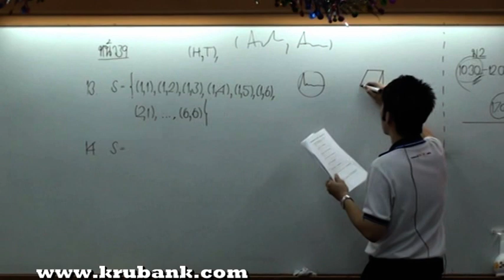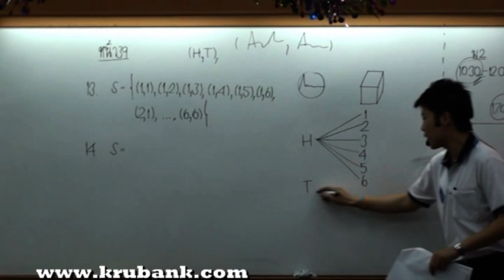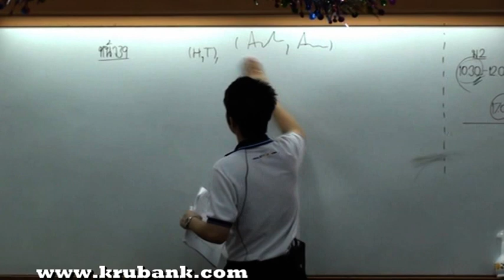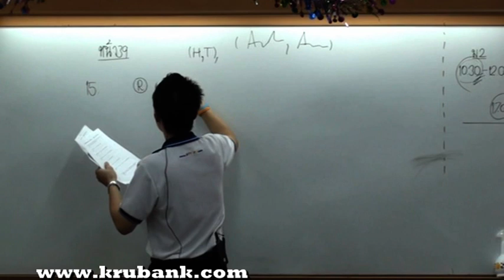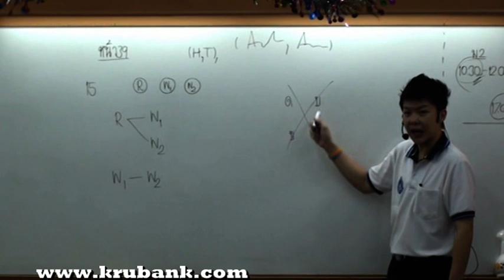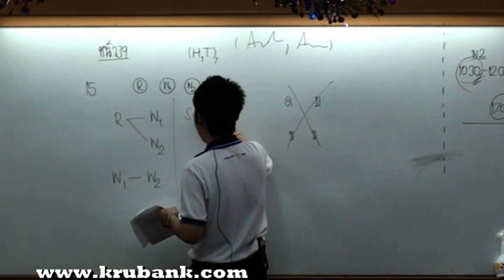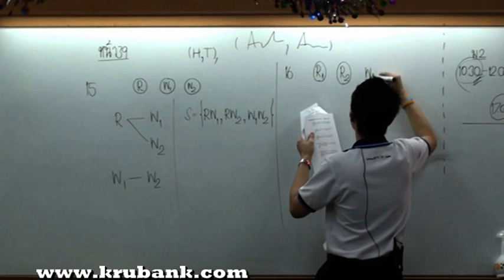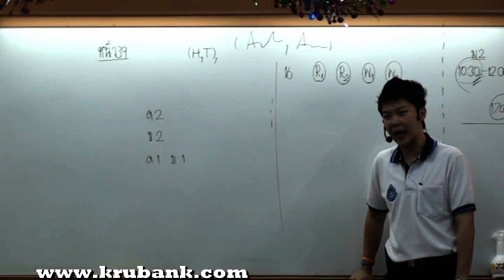ความน่าจะเป็น ม 3 คณิตศาสตร์ครูพี่แบงค์ part 5